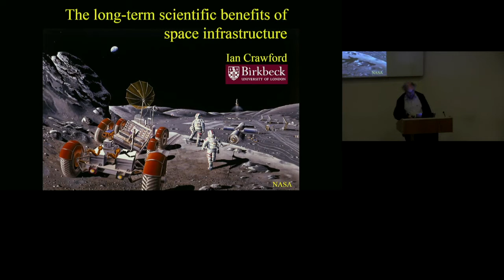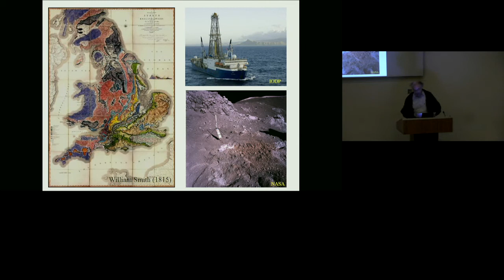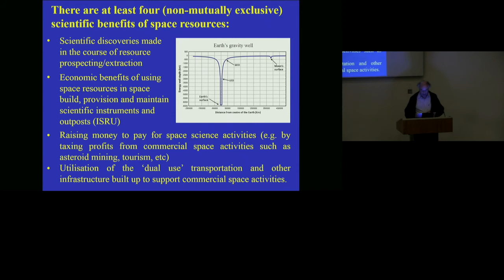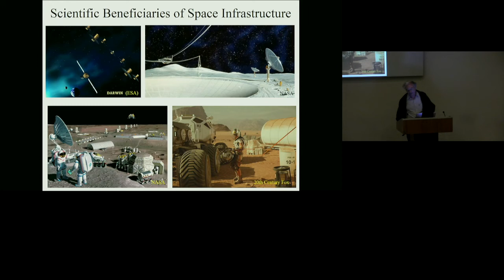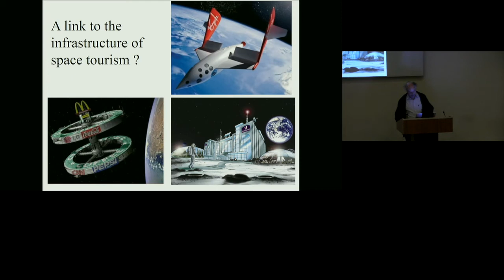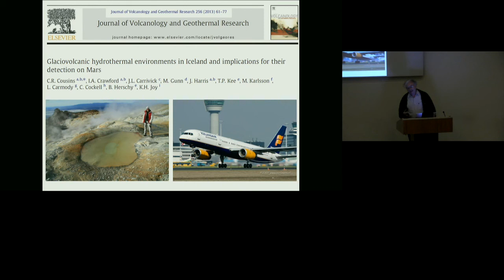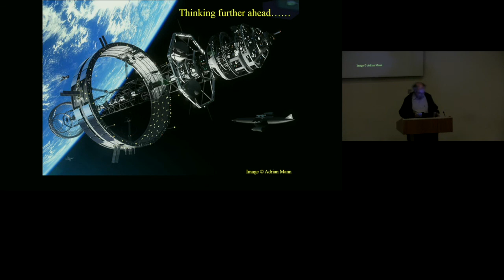The Long-term Scientific Benefits of Space Infrastructure - Ian Crawford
The Long-term Scientific Benefits of Space Infrastructure by Ian Crawford (Birkbeck College London) on 08/04/2016.